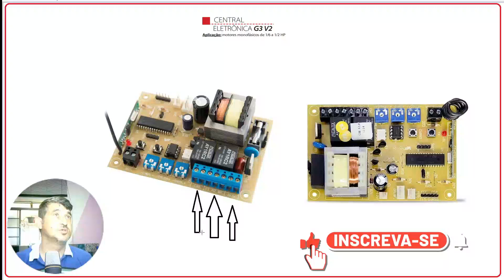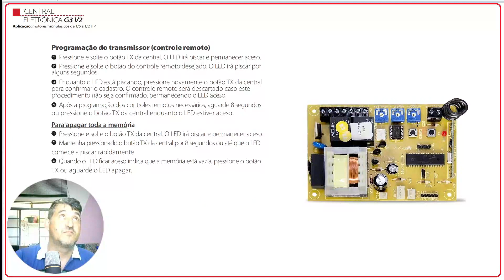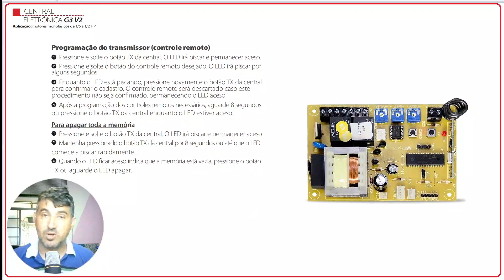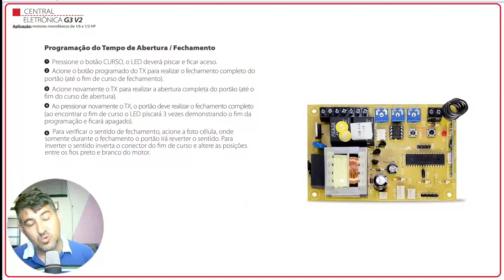Central Garen G3 como ligar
Bem-vindo ao nosso canal! Neste vídeo, vamos mergulhar no universo da Central Garen G3, explorando todas as suas incríveis funções e programações. Se você está buscando informações detalhadas sobre como aproveitar ao máximo esse equipamento, você está no lugar certo.

Abordaremos cada função da Central Garen G3, desde as mais básicas até as avançadas. Compreender como cada recurso opera é crucial para otimizar a segurança e praticidade em sua residência ou estabelecimento.

Olá se você esta buscando a aprender ou a reparar, instalar, programar ou a solucionar problemas em equipamentos na área de segurança eletrônica, portões eletrônicos, interfones residenciais e coletivos, câmeras de segurança, cercas elétricas, alarmes, manutenções elétricas e outros equipamentos voltados a profissão de técnico de segurança eletrônica e eletricista,
este é o lugar certo.

para manuais e mais dicas  podem acessar o blog.